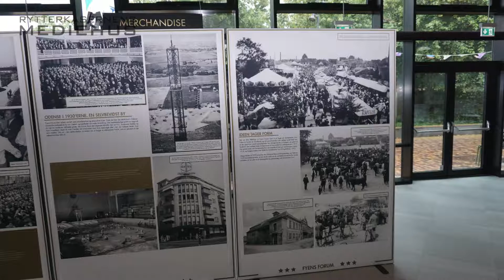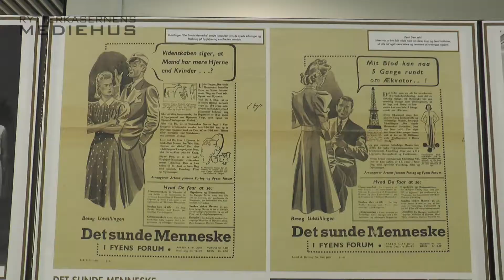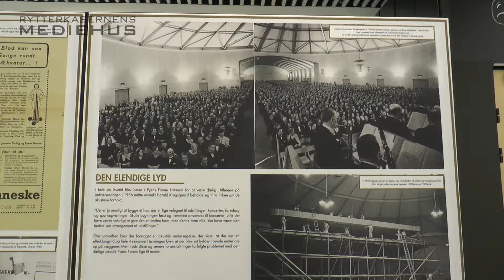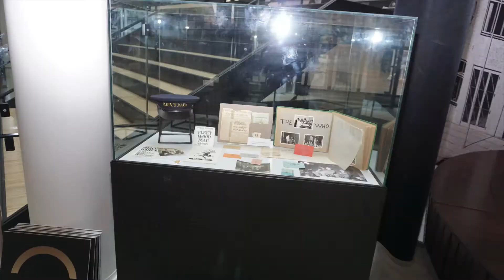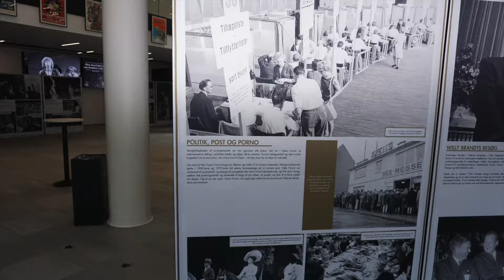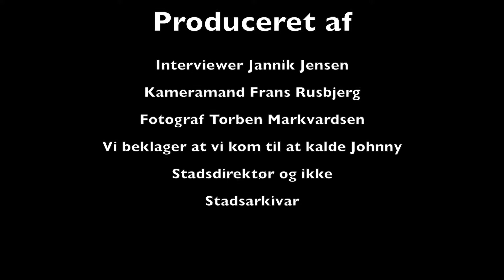Fyens Forum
Torsdag d. 4. Juli var vi i Odeon og interviewe Stadsarkivar Johnny Wøllekær om den nye Udstilling Fyens Forum som kan ses frem til den 15 August